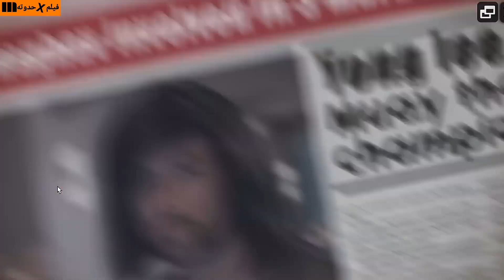حبيبته بتتخلى عنه وبترفض ترتبط بيه لكنه بينقذ حياتها اول ما بيعرف انها فى خطر ملخص Baaghi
شاب بسيط وعايش ف حاله بيحب بنت لكن بيكتشف ان زعيم عصابه بيخطفها وبيسافر لدوله اجنبيه وعايز يتجوزها غصبا عنها فبيقرر يسافر وراها وبيعمل المستحيل علشان ينقذها من ايديهم ملخص الفيلم الهندى Baaghi
تايجر شروف
tiger shroff
شرادها كابور
Baaghi 2016
سودير بابو
افلام تايجر شروف
ملخصات افلام هندى
افلام هندى
افلام 2021
افلام أللو أرجون